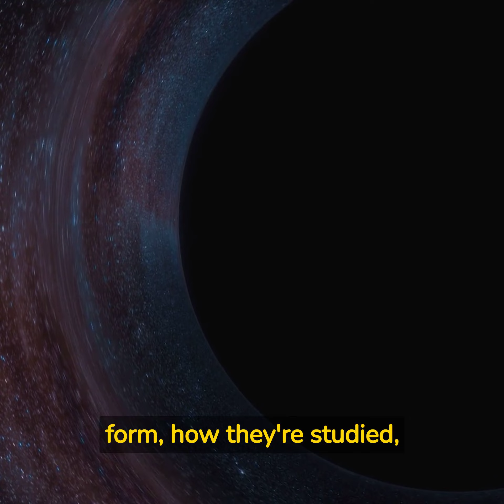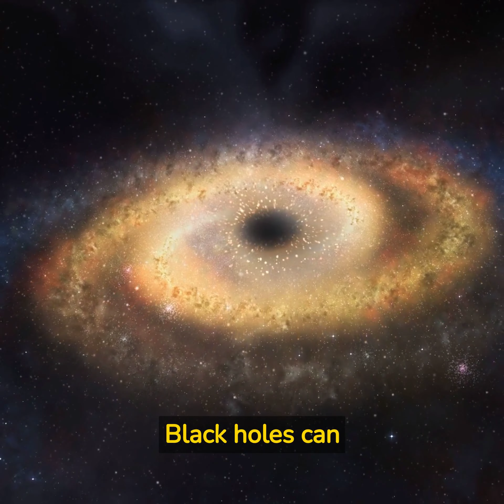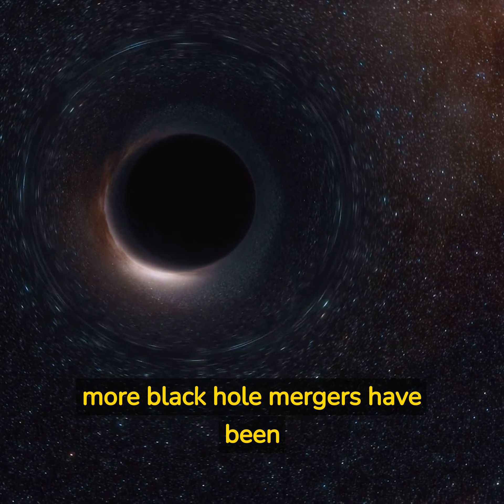Black Holes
Join us as we delve into one of the most fascinating and mysterious objects in space: black holes. In this video, we'll explore how black holes form, the different types of black holes, and how they're studied by astronomers. We'll also showcase some of the most interesting discoveries made about black holes, including the first direct evidence of black hole mergers and the production of powerful jets of radiation. Get ready to explore the mind-boggling phenomenon of black holes and learn about the latest research in this exciting field. Don't miss out on this thrilling journey through the universe.